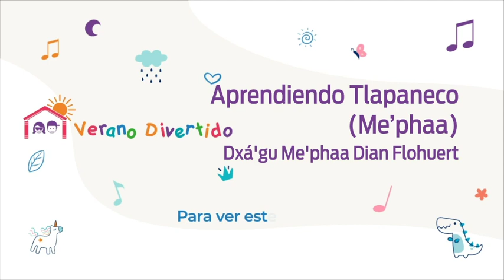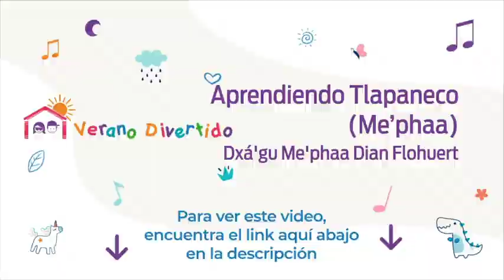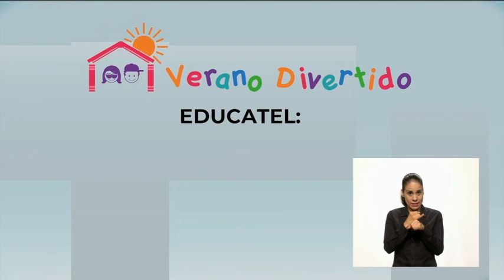VeranoDivertido | Niñas y niños haciendo cosas | 26 de Junio 2020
Encuentra los VIDEOS en los siguientes enlaces.